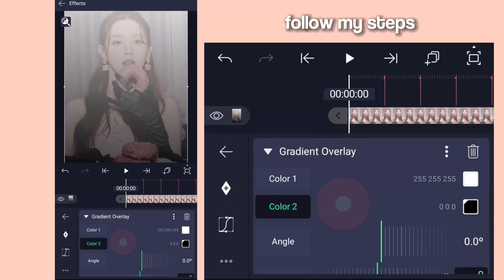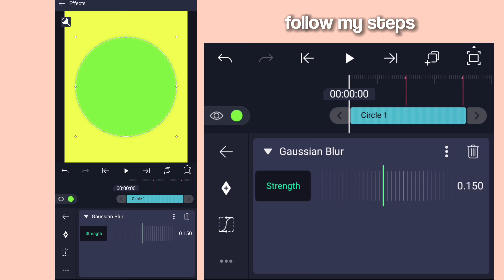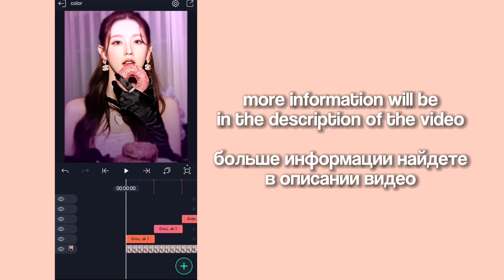coloring tutorial || alight motion tutorial